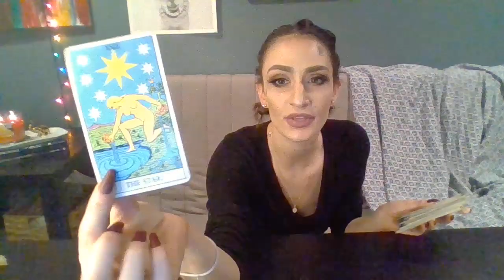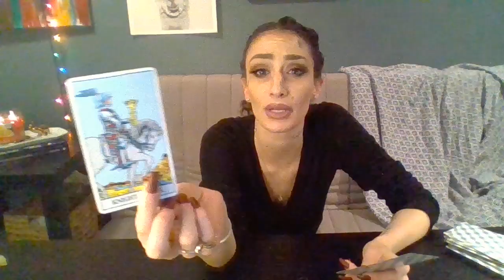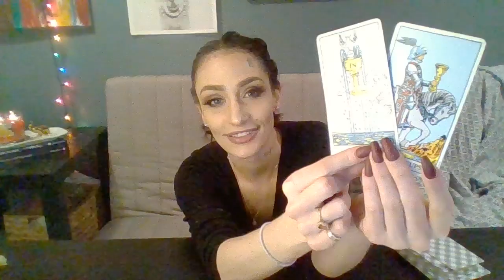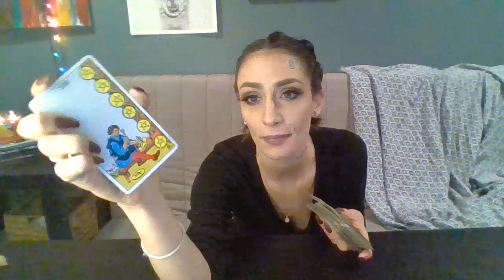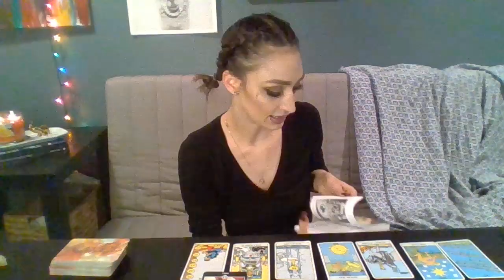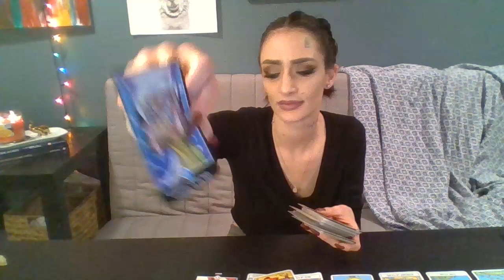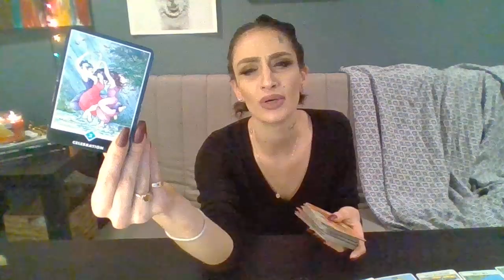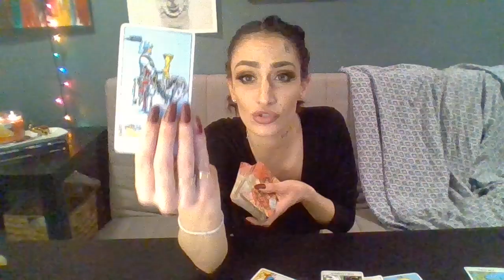VIRGO | JANUARY 2019 | YOU HAVE THE STRENGTH TO CHANGE THE WORLD! DO IT!